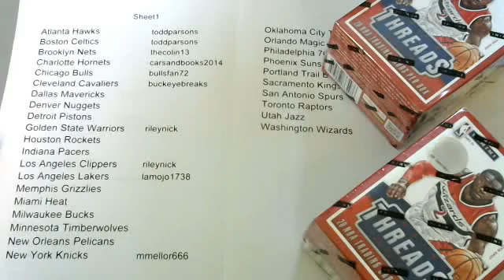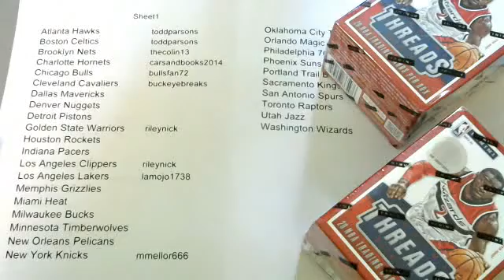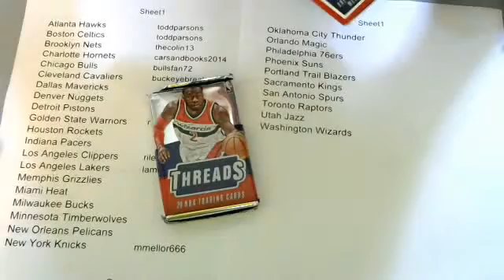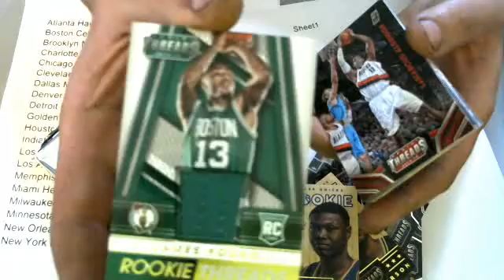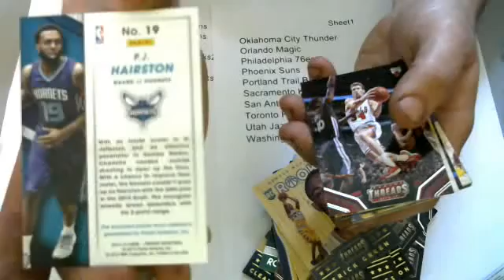NBA 2014-15 threads 1 2box blaster ebay